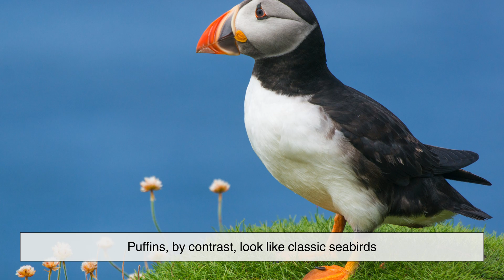Penguins vs. Puffins: Why One Can Fly and the Other Can’t?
They look like distant cousins—but penguins and puffins live on opposite sides of the planet. One gave up the sky to master the sea; the other learned to balance both. Here’s how evolution shaped two birds into perfect opposites.

⏱️ Timestamps:
⏱️ 0:48 – Where They Live
⏱️ 1:20 – Flight vs No Flight
⏱️ 2:37 – Built for Different Worlds
⏱️ 3:12 – Parenting Styles
⏱️ 4:21 – Social Life and Behavior
⏱️ 4:53 – Personality and Intelligence
⏱️ 5:54 – In Culture and Myth
⏱️ 6:32 – Facing Modern Threats

🌊 Different hemispheres. Different strategies. Same story of endurance, adaptation, and life at the edge of the world.

Video edited by: Jen B.